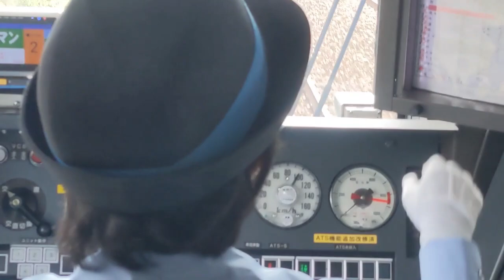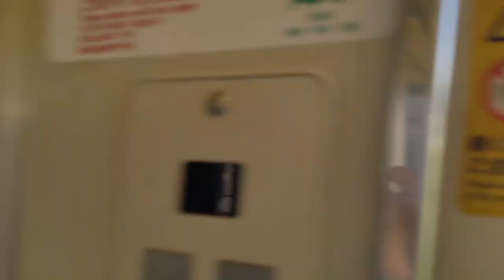Echizen and Wakasa!